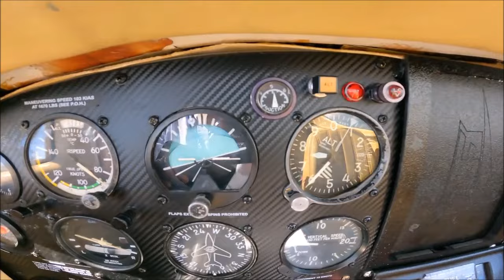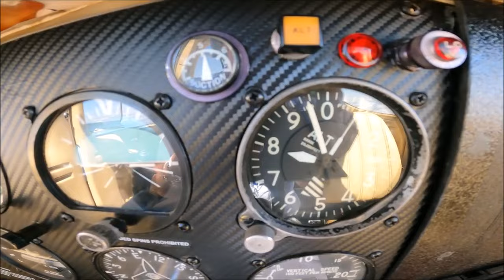Maniabilité dessus nuages fl080 nancy lfsn vol voler baptême pilote piloter jo 28/07/24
Maniabilité dessus nuages fl080 nancy lfsn vol voler baptême pilote piloter jo paris avion baptêmedel'air flight flightradar24 place love 28/07/24